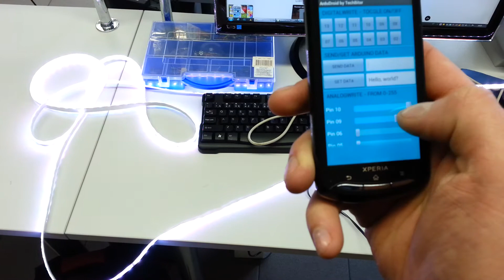Bluetooth controlled RGB LED strip in 30min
I made this for one of the student as an example just in about 30min. With some distractions. It is controlled by Arduino UNO with Xbee hc-05 and for that sending data from Android phone with app: ArduDroid by TechBitar.
Code is written from scratch. Data protocol is Analysed with serial monitor.